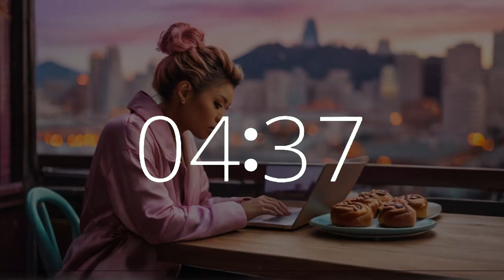24 minutes timer National Sticky Bun Day